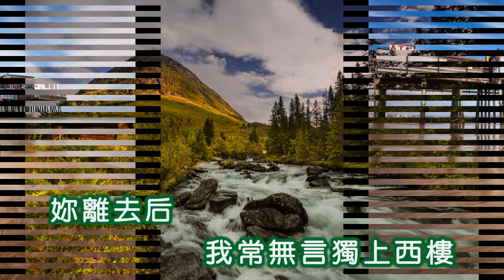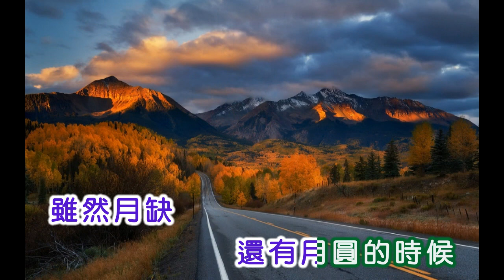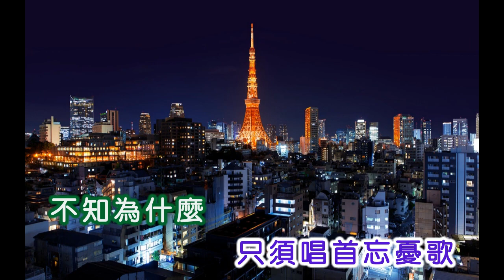魏漢文 ~ 對你懷念特別多